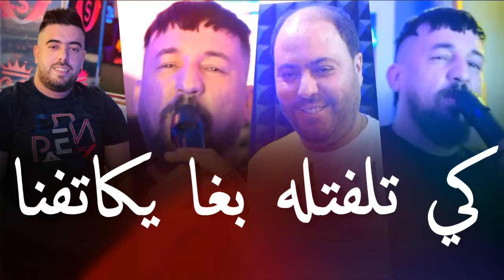Kader Tirigo & Manini Sahar _ 2024 [ Ki telfetlah bgha ykatefna _ سايي كملت معرفتنا ]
_____🎙️ Cheb Kader Tirigo 🎙️

_____💿  Ki telfetlah bgha ykatefna _ سايي كملت معرفتنا  💿

✅  Pianiste  : Manini
✅ Percussions :
✅  Distribution Par : Kacimo Bennacer . Piratage .
✅ Enregistrement : Kadér Milieu
✅ Manager Marketing : Kacimo Bennacer
✅ Youtube Music : / @Kacimo_Bennacer_
✅ Digital Distribution :  BBTV   _ Believe _ Dzzik